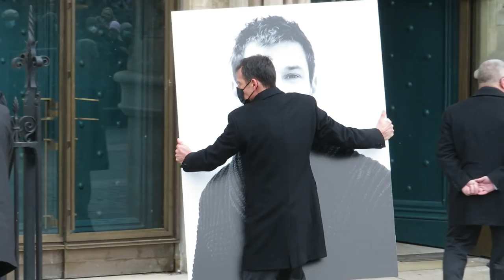Le portrait de Gaspard ULLIEL est déplacé, provoquant une réaction de la foule devant l'église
Gaspard Ulliel a vécu son enfance dans le quartier et a été baptisé à Saint-Eustache.
Réaction de la foule: Audio à partir de 0:08 secondes. "Ohh ils enlèvent. ". Photographie du photographe français: Renaud Monfourny. Les employés des pompes funèbres ont souhaité facilité l'accès à la sortie des invités en disposant vers la gauche la photo géante de Gaspard et aussi qu'elle puisse trouver sa place plus naturellement à proximité du Corbillard garé à gauche, pour un decorum impeccable. Les femmes qui se tenaient derrière moi, ont soupiré quelque chose comme: "Oh non ils enlèvent sa photo, on ne pourra pas déposer des fleurs". C'était en substance la réaction de la foule, et cela est audible en augmentant le volume de la vidéo.